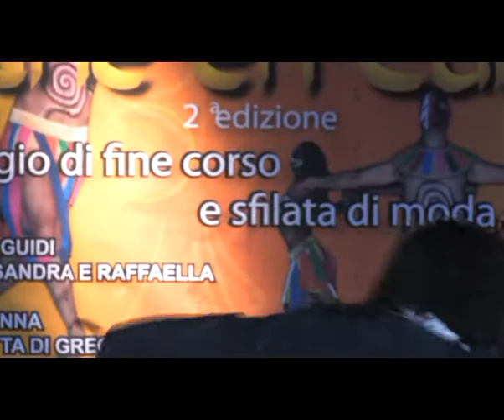NOCHE EN CUBA 2011 TORRE Dè PASSERI